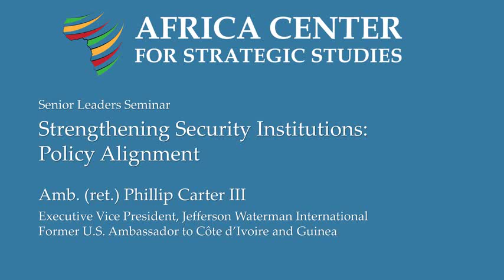State Security: Human Security or Regime Security? – Amb. (ret.) Phillip Carter III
At its most fundamental level, the state is people. All the institutions of the state have a direct responsibility for the welfare and protection of the populace; and no one institution can achieve this by itself.

Very few institutions tend to look beyond their specific area of responsibility. For many countries, state security is identical to regime security, i.e. protecting the ruling elites from its citizens. Such a limited perspective usually fails.

Ambassador Carter offers the threat of terrorism as an example. "Countering terrorism," he says, "does not rest with the military. It requires a vigilant intelligence service, a police force engaged with the local community, a school system that is empowering to young people, a judiciary that is impartial and just, and an economy that offers opportunity."

Thus it is in the interest of the security sector that the institutions from all these sectors—police, intelligence, justice, education, and economic—be strengthened and well-resourced.